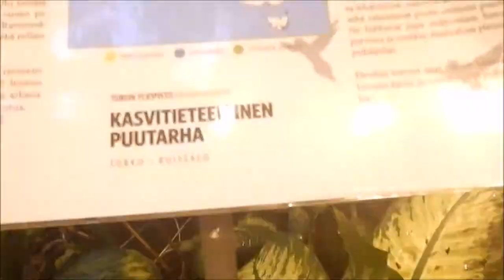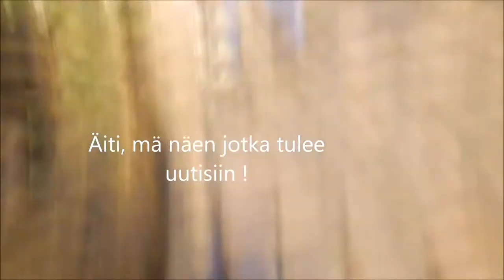MT Jenni Turun Ruissalo Sammakkonäyttely 25012019 Holopainen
Tribal Affair  2:29 SYBS

We Can Hear You Big Eyes  3:36 The 129ers